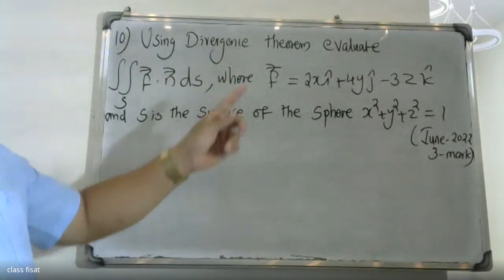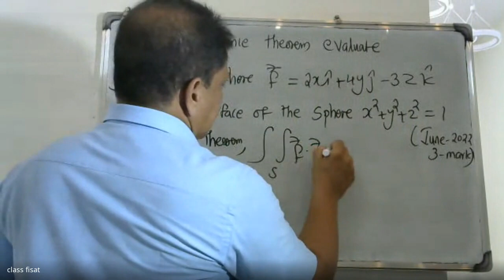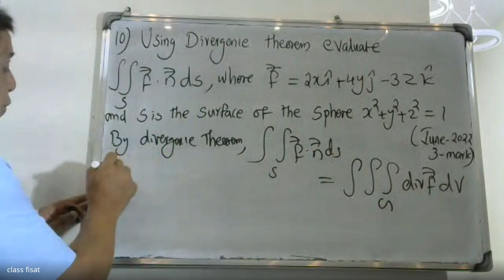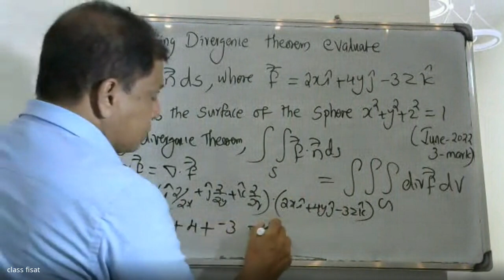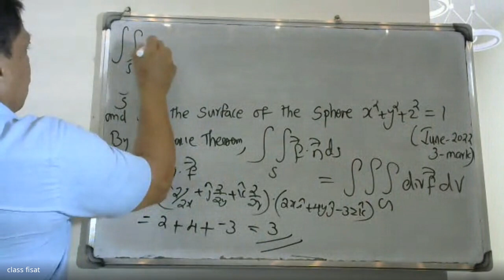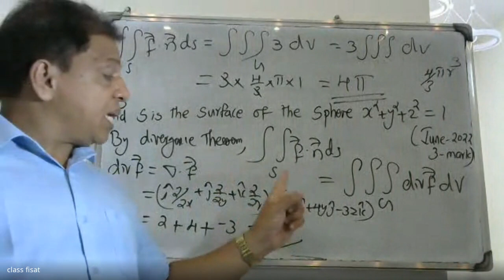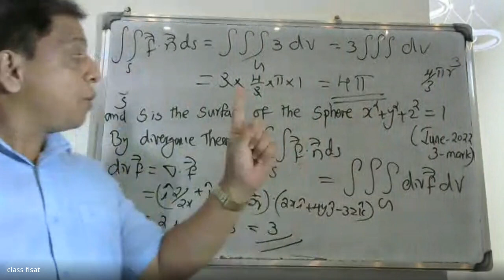UNIVERSITY QUESTION-10 - VECTOR INTEGRAL THEOREM | MODULE 2| MAT 102 | 2019 SCHEME | B.TECH KTU I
This video lecture of Vector Integral Theorems contains concept of Green's theorem and application to evaluating line integrals and finding areas. Surface integrals over surfaces , flux integrals over surfaces ,divergence theorem and its applications to find the flux integrals , Stokes' theorem and its application to finding line integrals of vector fields and work done.